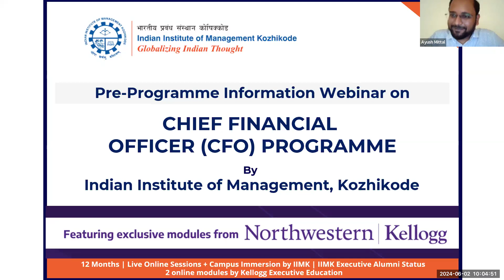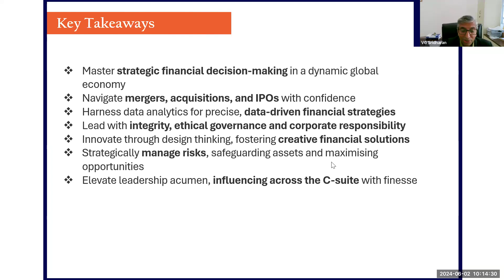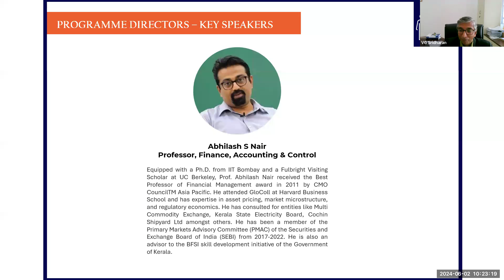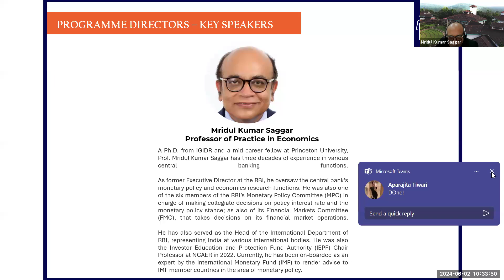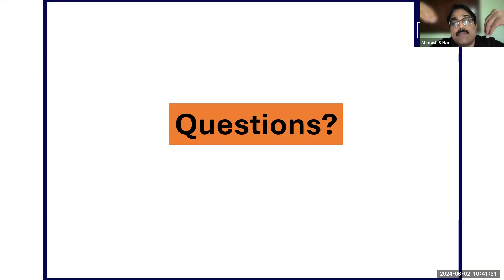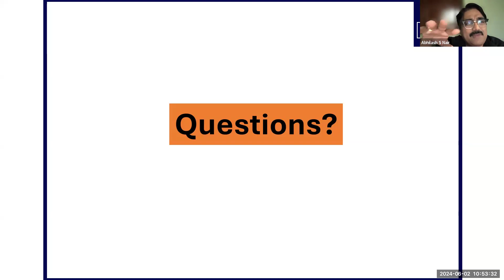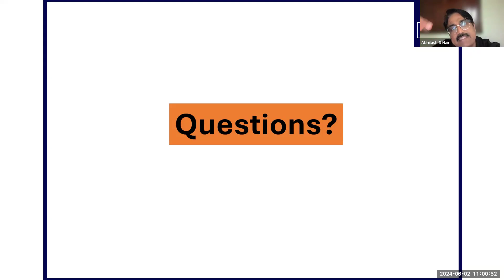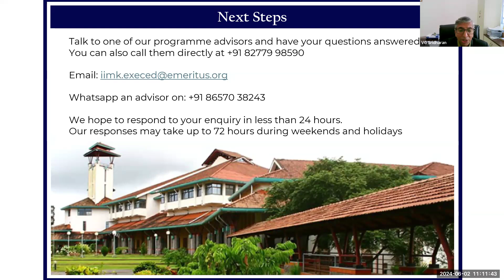Programme Webinar for IIM Kozhikode's Chief Financial Officer (CFO) Programme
Watch this insightful programme video on the IIM K Chief Financial Officer (CFO) Programme. This 12-month programme is designed to transform the career path of new and aspiring financial officers.

The programme is delivered via online sessions by top IIMK faculty such as:

Abhilash S Nair:
Equipped with a Ph.D. from IIT Bombay and a Fulbright Visiting Scholar at UC Berkeley, Prof. Abhilash Nair received the Best Professor of Financial Management award in 2011 by CMO Council™ Asia Pacific.

VG Sridharan:
With nearly 33 years of academic experience in India, New Zealand and Australia, Prof. VG Sridharan has taught cost accounting, financial accounting, management control systems, strategic performance management and research methods in several renowned Institutes; including the Indian Institute of Management Bangalore, University of Auckland, University of Melbourne, Deakin University at Melbourne and the University of Adelaide.

Mridul Kumar Saggar:
A Ph.D. from IGIDR, former Executive Director at the RBI, and a mid-career fellow at Princeton University, Prof. Mridul Kumar Saggar has three decades of experience in various central banking functions.

Here are the key areas of discussion you can focus on:

4:02 - Agenda of the CFO program webinar
5:55 - Introduction to the Finance Course from IIM institute
14:02 - Three areas of interest to financial officers covered in the modules
20:37 - Introduction to the speakers by Prof. VG Sridharan
24:39 - Brief Introduction to the program and current market scenario by Prof. Abhilash Nair
31:51 - Brief Introduction to the program and current market scenario by Prof. Mridul Saggar
39:07 - Q/A session with the faculty about global financial markets and the CFO program

From strategic performance management to C-suite leadership, the Chief Financial Officer (CFO) Programme equips you with the tools and insights to navigate corporate restructuring, lead transformation, change management, and spearhead digital and finance technology investments while fostering ethical financial leadership, innovative thinking, and business profitability. The course will conclude with a three-day campus immersion for financial officers at IIM Kozhikode.

Participants will also gain global advantage through learning from pre-recorded lectures by Kellogg Executive Education on ‘Leading Growth Strategy and Business Leadership in the Age of Disruption.'